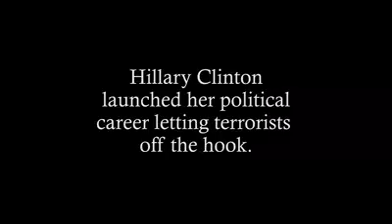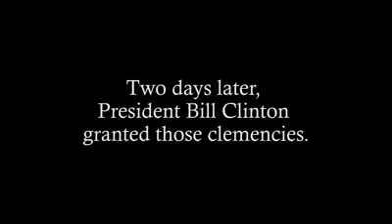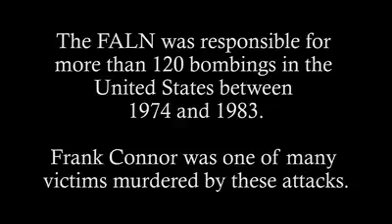HRC released terrorists